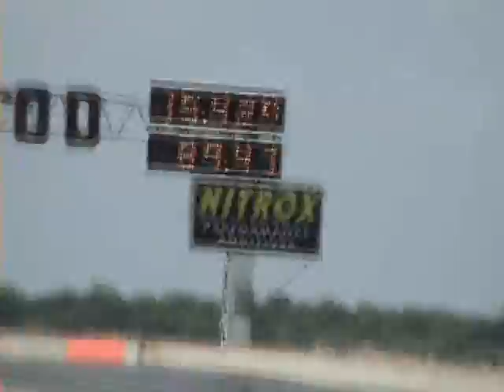TKR Fuel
My first attempt at a video. Team Kamikaze Racing at a race event at santa pod. produced by swensonator.com